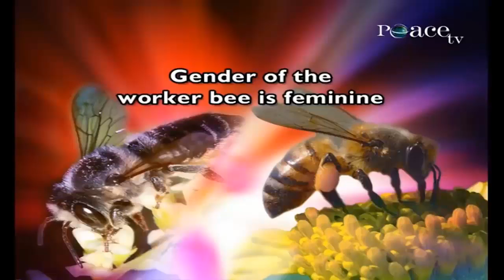Zoology in the Quran | Zakir Naik